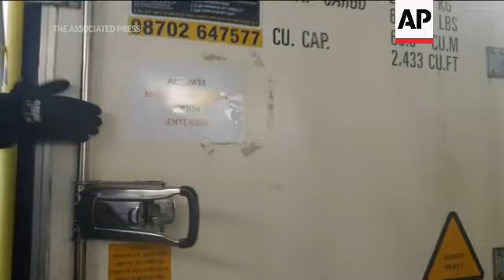Científicos británicos utilizan viejos hisopos COVID para desarrollar un nuevo programa de vigilanci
(24 Jan 2023) Los virus respiratorios están poniendo bajo presión a los sistemas de salud de Europa este invierno, pero una nueva iniciativa en el Reino Unido espera utilizar lo que los científicos aprendieron durante la pandemia de COVID-19 para ayudar.